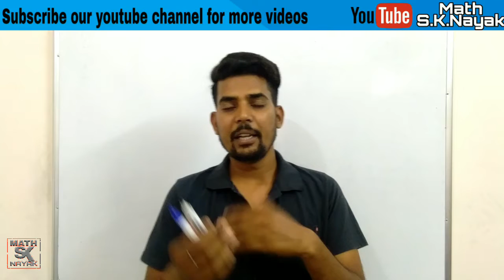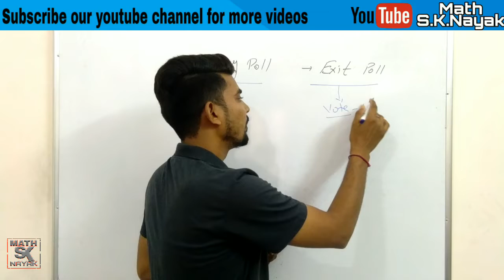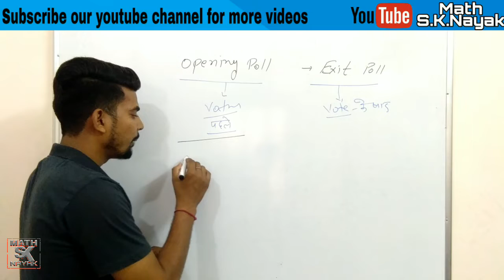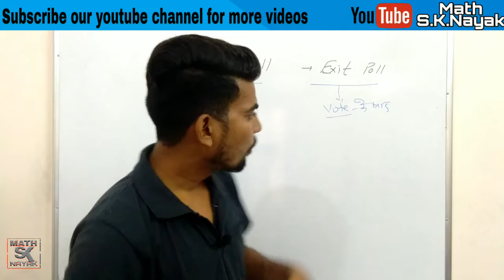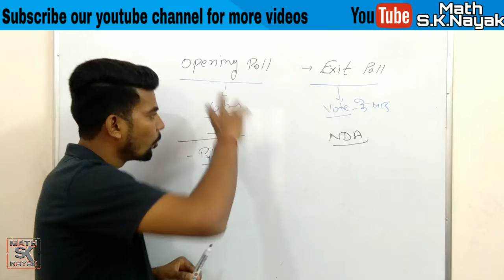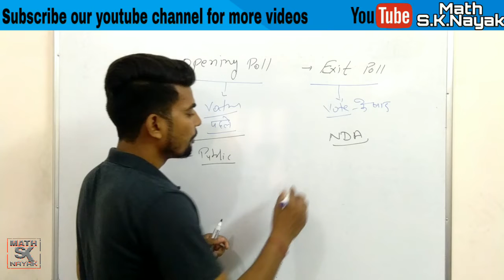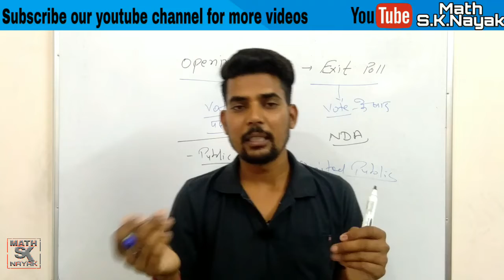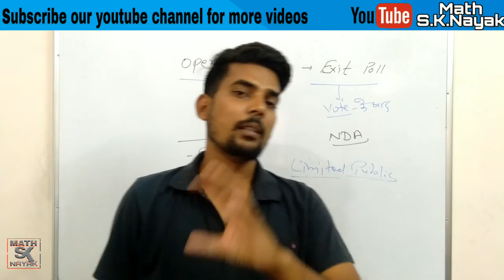Exit Poll and Opening Poll || चुनाव 2019 || क्या है ये सब जाने Math s.k.nayak sir